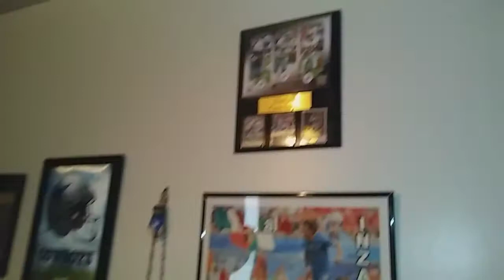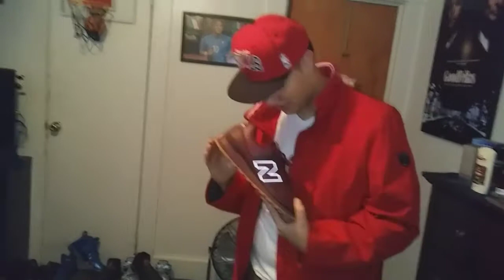Sneaker Collection Pt 2